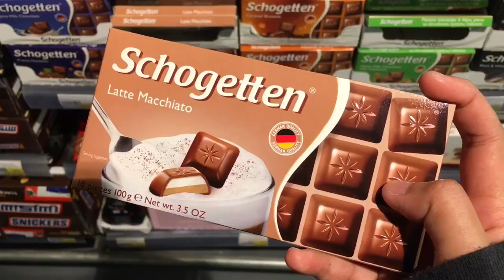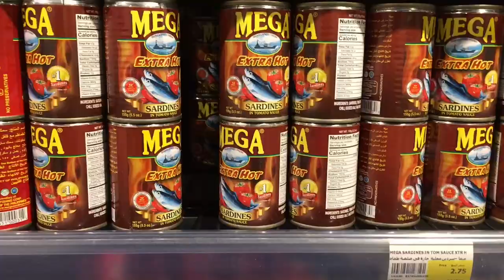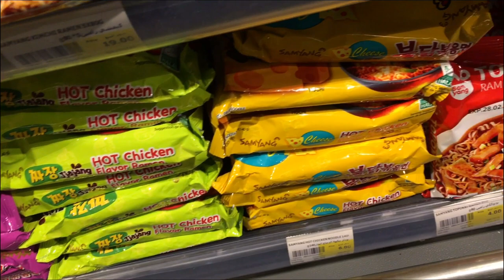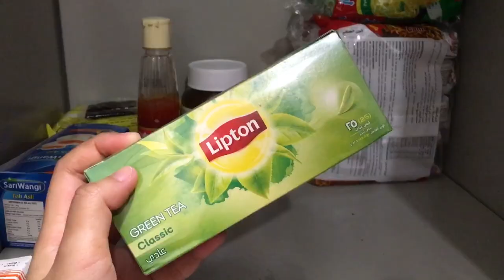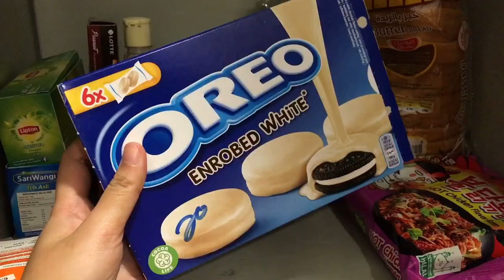grocery shopping (kind of) in qatar 🛒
hi, this is jo here!

well i just got my salary so i decided to go grocery shopping. i didn't record too much, bcs i was spending my time thinking about "what should i buy for a month" lol.
but at least, yall got the ideas of how it looks like going to a grocery store in qatar right? 😂

again, i'm doing this only bcs i like it. and i just wanna share my exceedingly boring life to yall lol i'm so sorry.

but yeah, i guess that's all for now. will be back in another video.

🥗here's my instagram accounts (eventho it's not really necessary to follow me lol)

xoxo,
jo 🌙✨